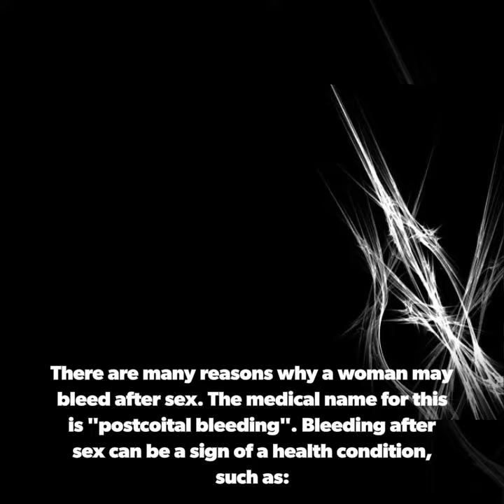WHY DO I BLEED AFTER SEX?